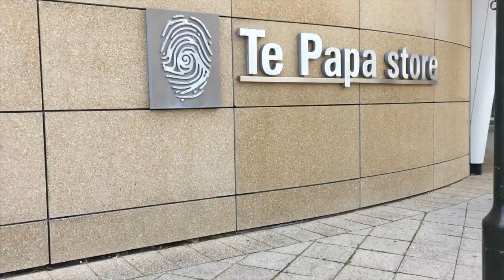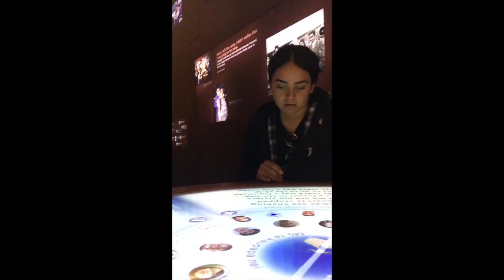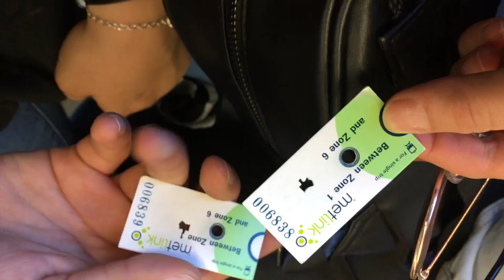Day 2/3 - Out and about in Wellington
This is the second vlog out of three 2/3, its chill, we didn't get up to much, but I had a good time exploring Te Papa, Wellingtons waterfront and also experiencing a fine day with my parkour pals.